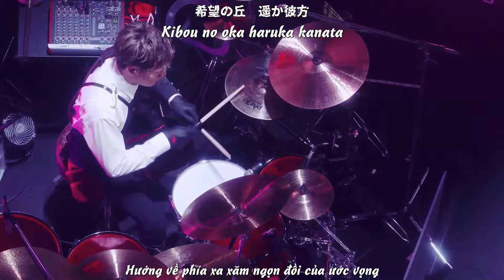(Vietsub) 千本桜 - Senbonzakura / Wagakki Band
和楽器バンド
Nghìn cánh hoa anh đào
*Trong câu 大胆不敵にハイカラ革命, cụm từ 大胆不敵 nghĩa là táo bạo, dạo dạn, liều lĩnh..., nhưng là với ý nghĩa tiêu cực, là kiểu mặc dù đang làm việc xấu, nhưng bản thân không những không nghĩ đó là việc xấu mà ngược lại còn thấy tự mãn.
*ICBM = Tên lửa xuyên lục địa
*Thế giới phù du (phù thế) trong câu 浮世の随 là ám chỉ cõi trần gian này chỉ là tạm bợ, đời người ngắn ngủi.
*Tam thiên thế giới (三千世界) = 3000 thế giới (theo quan niệm Phật giáo), hoặc dễ hiểu là nó chỉ khắp toàn bộ thế giới này, và cả vũ trụ.
*安楽浄土厄払い (chốn an lạc diệt khổ ưu) = cụm từ này cũng trong Phật giáo, chỉ nơi an lạc, không có khổ đau, phiền não v..v..
*大団円 (đại đoàn viên) = happy ending
*Lồng thép trong bài hát là chỉ nơi giam giữ tù binh (ngục tù)
*Đoạn đầu đài = máy chém thời xưa